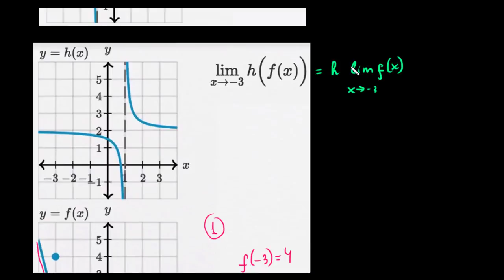შედგენილი ფუნქციების ზღვრები